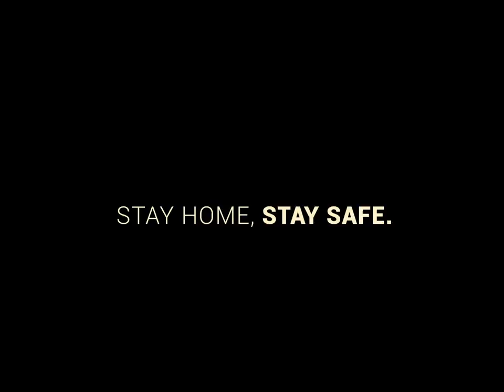COMMENT VAINCRE L'ENNUI PENDANT LE CONFINEMENT ?? By Rawdolff